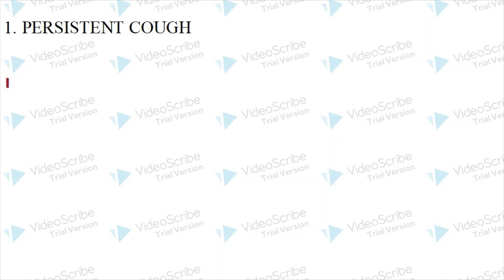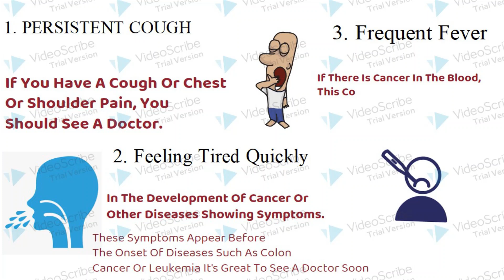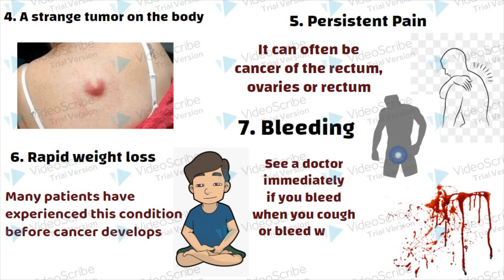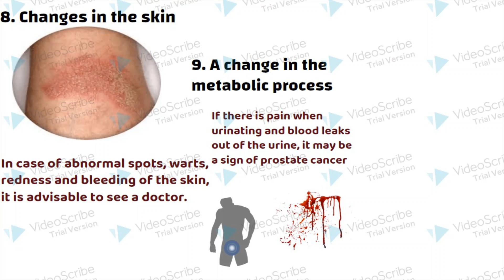CANCER SYMPTOMS SINHALA | පිළිකාවක් ඇතිවීමේ රෝග ලක්ෂණ 10ක්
CANCER SYMPTOMS SINHALA

පිළිකාවක් ඇතිවීමේ රෝග ලක්ෂණ 10ක්